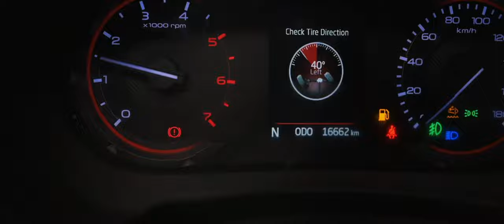TURBO - Official excitement Teaser | Mammootty | Vyshak | Midhun Manual | Turbo Malayalam Movie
Turbo
Director : Vysakh
Writer : Midhun Manuel Thomas

The excitement of the fans
creation : riyas rahiya
producer : artzone
dop : ajay salim,
cut & bgm : basheer koya

mammootty latest
mammootty new
Bramayugam first day collection report
bramayugam Kerala collection
bramayugam world wide collection report
Bramayugam total collection report
bramayugam box office collection
Bramayugam day 1 collection
bramayugam theatre response
bramayugam audience response
bramayugam theater response
bramayugam fdfs review
bramayugam review malayalam
bramayugam malayalam movie
bramayugam mammootty new movie
bramayugam horror malayalam movie
bramayugam teaser
bramayugam movie trailer
bramayugam movie update
bramayugam movie release date
bramayugam movie poster reaction
bramayugam movie new update
Abraham Ozler trailer
Abraham Ozler teaser
Abraham Ozler release date
Abraham Ozler review
Abraham Ozler audience response
Abraham Ozler theatre response
ashwanth kok Abraham Ozler review
Abraham Ozler ashwanth kok review
Abraham Ozler full movie review
Abraham Ozler new Malayalam full movie
Abraham Ozler latest Malayalam full movie
turbo Malayalam movie
turbo mammootty movie
turbo movie update
turbo movie latest updates
kaathal the core Malayalam movie
kaathal Malayalam movie
kaathal movie release date
kaathal mammootty movie
kaathal the core trailer
kaathal the core teaser
bazooka movie
bazooka new malayalam movie
bazooka teaser
bazooka trailer
bazooka mammootty new movie
nanpakal Nerathu Mayakkam movie
mammootty state award
Kerala state award 2023
mammootty best actor
dulquer salmaan
king of kotha update
mammootty next movie
mammootty full movie
kannur squad trailer
kannur squad official trailer
kannur squad teaser
kannur squad official teaser